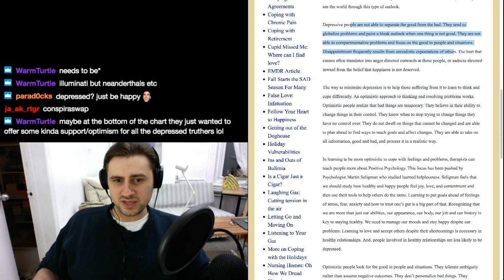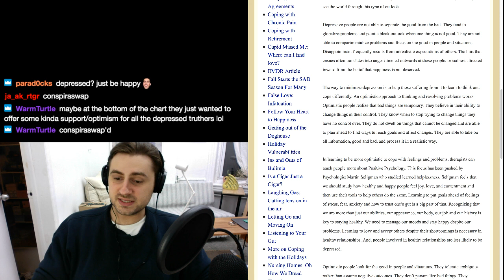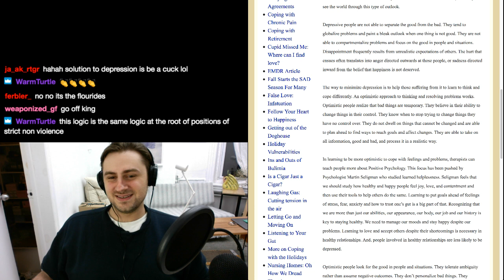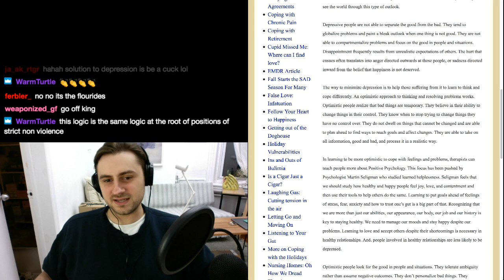Mental Health is Political | Joshua Citarella clip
Clip of Joshua Citarella on the topic of mental health.

Excerpted from the following video from either side of the 2 hour mark.

This comes from the final video in a series examining conspiracy theories. Please do not get distracted by conspiracy theories. Citarella does a good job of pointing out the failure of conspiracy theorists to understand systemic issues, instead they focus on an evil cabal or individual to explain the bad things happening in the world.